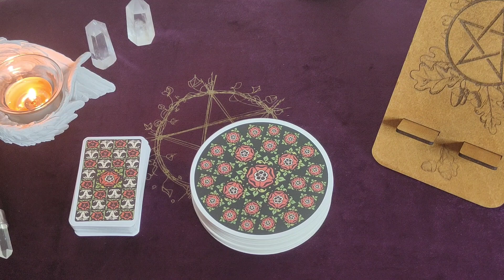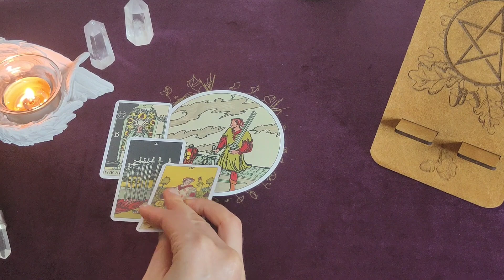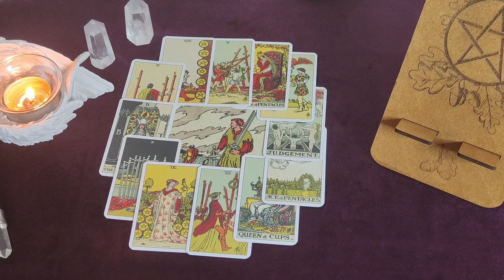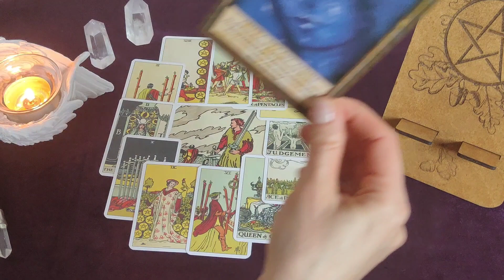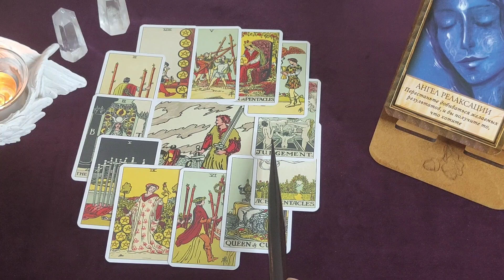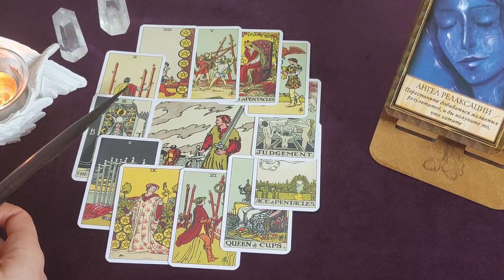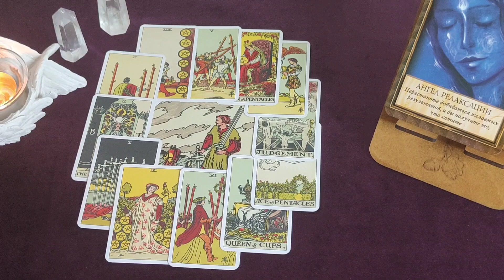Horoskop na 2024 rok - Strzelec💖💰💌